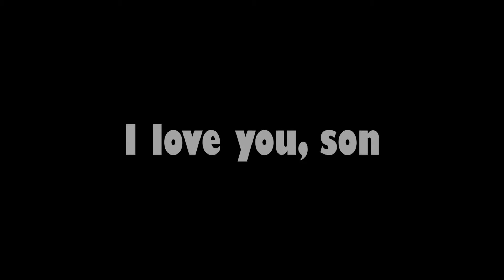max slideshow 2021